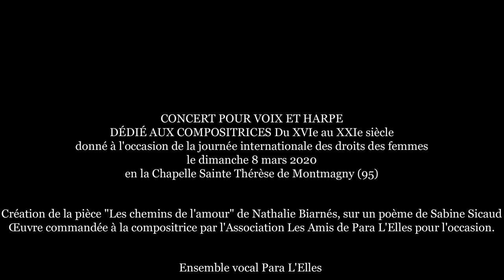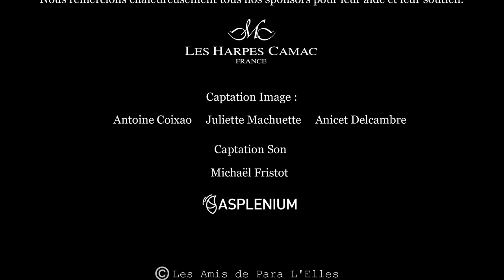Para L'Elles - Le chemin de l'amour - Nathalie Biarnés (née en 1978) - Chœur et harpe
Ensemble vocal Para L'Elles. Concert du 8 mars 2020 dédié aux "Compositrices du XVIe au XXIe siècle", en la chapelle Sainte-Thérèse de Montmagny (95). Direction : Agnès Blin. De gauche à droite : Harim Kim (soprano), Antoine Morise (contre-ténor), Hélène Perrin (soprano), Agnès Leclercq (alto), Victoria N’Zingoula (mezzo) et Carine Carpentier (soprano).

En 2019, l’ensemble vocal à voix égales Para L’Elles, dirigé par Agnès Blin, commande à Nathalie Biarnés cette œuvre pour chœur et harpe, sur un poème de Sabine Sicaud. Elle est créée le 8 mars 2020, lors de ce premier concert dédié aux compositrices. Elle sera éditée aux "Éditions À Cœur Joie".

Paroles :
Amour, mon cher Amour, je te sais près de moi
Avec ton beau visage.
Si tu changes de nom, d'accent, de cœur et d'âge,
Ton visage du moins ne me trompera pas.
Les yeux de ton visage, Amour, ont près de moi
La clarté patiente des étoiles.
De la nuit, de la mer, des îles sans escales,
Je ne crains rien si tu m'as reconnue.
Mon Amour, de bien loin, pour toi, je suis venue
Peut-être. Et nous irons Dieu sait où maintenant ?
Depuis quand cherchais-tu mon ombre évanouie ?
Quand t'avais-je perdu ? Dans quelle vie ?
Et qu'oserait le ciel contre nous maintenant ?